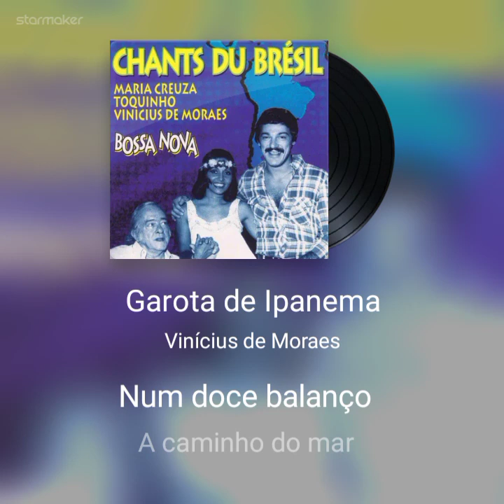Garota de Ipanema con karaoke